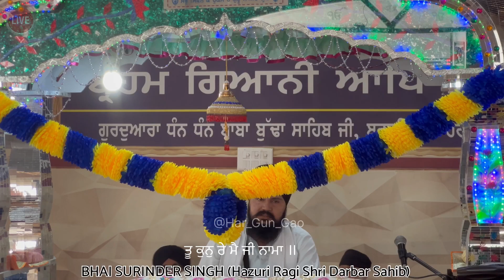Tu Kun Re Mai Ji Nama || ਤੂ ਕੁਨੁ ਰੇ ਮੈ ਜੀ ਨਾਮਾ||Bhai Surinder Singh Ji Darbar Sahib wale||HarGunGao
HarGunGao Presents:

ਤੂ ਕੁਨੁ ਰੇ ਮੈ ਜੀ ਨਾਮਾ ॥
Bhai Surinder Singh Ji Hazuri Ragi Darbar Sahib

🛑All Content subject copyright to @hargungao